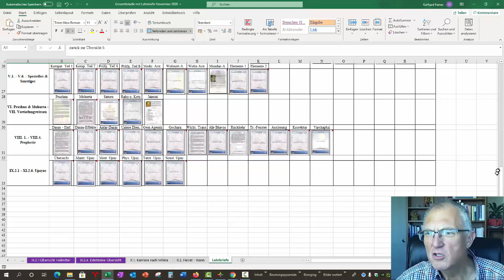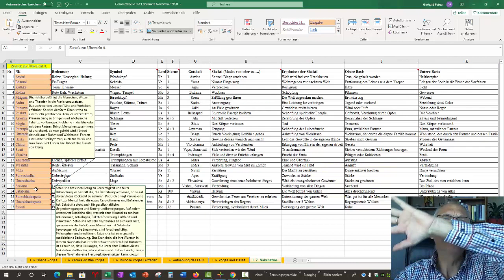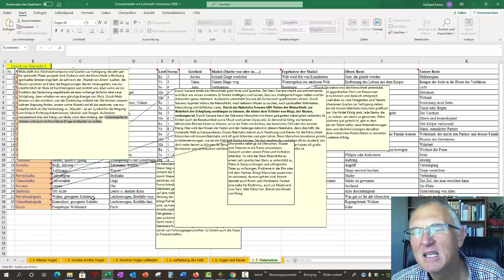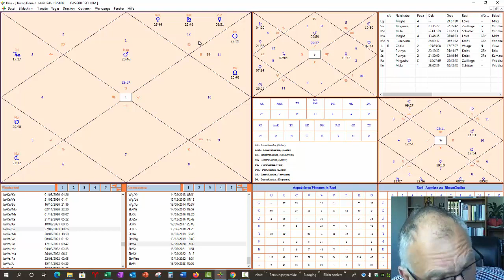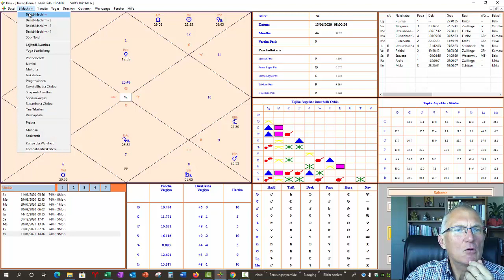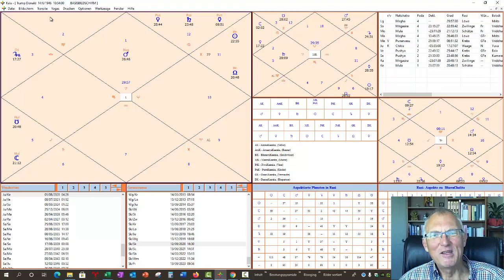Was passiert gerade mit Donald Trump 4 Nachtrag vom 28 03 2021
In diesem Video blicken wir am 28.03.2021 auf die nächsten Wochen in den USA anhand des Vedischen Horoskops von Donald Trump